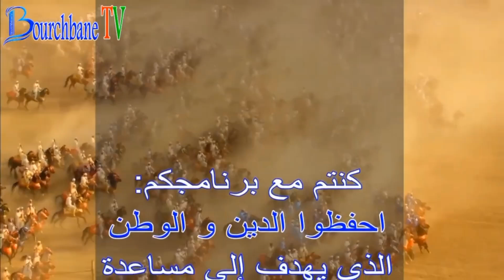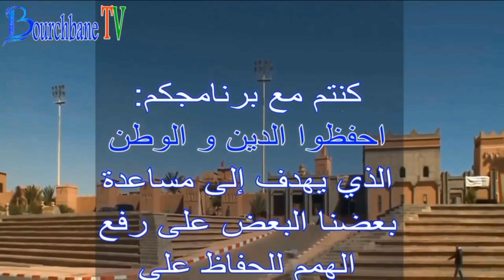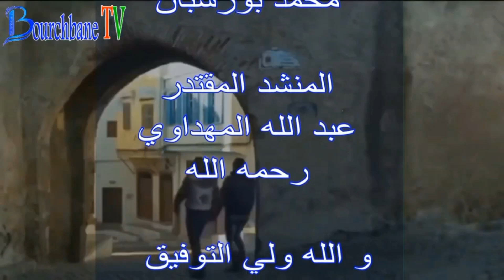شيشا إليكتريك على شكل ساعة يد